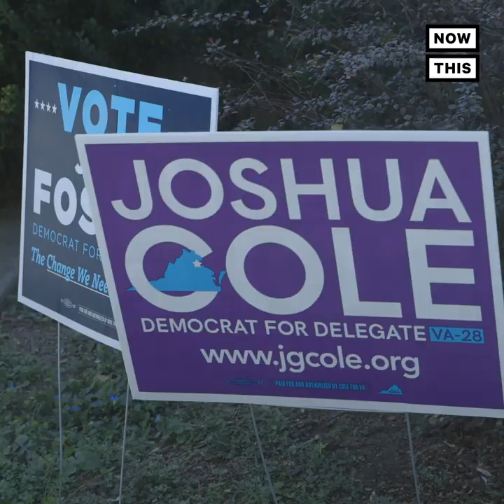How the 'Worst Traffic in America' Is Motivating This Virginia Candidate | NowThis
Youth pastor Josh Cole is running for Virginia office to fix ‘the worst traffic in America’ and flip a seat held by the GOP for 35+ years.

In US news and current events today, youth pastor Josh Cole is once again running for Virginia office to a flip a seat and fix what's been called 'the worst traffic in the U.S.' While your hometown traffic jam might seem bad, or maybe you drive through Los Angeles traffic everyday, studies show the traffic between Fredericksburg and Washington DC is the worst in the country and it goes right through Josh Cole's district. Cole wants to get on the Virginia House of Delegates to fix this problem among others.